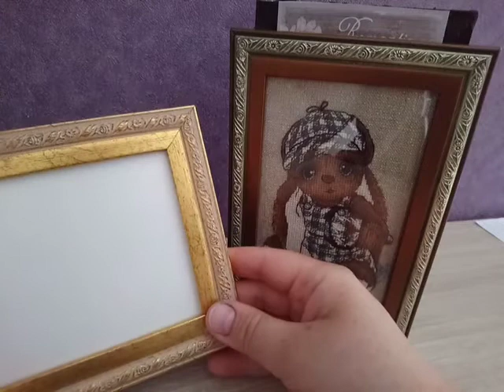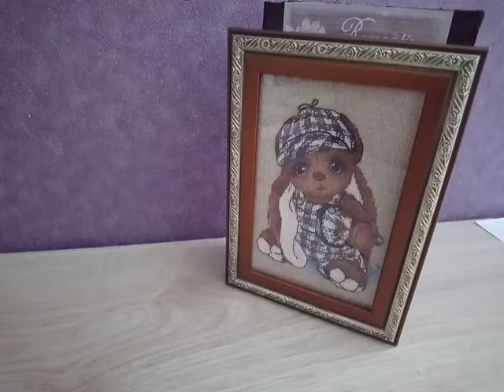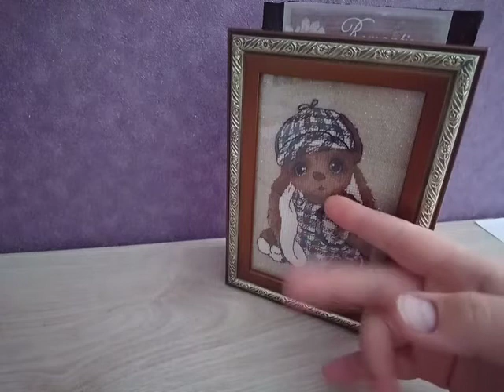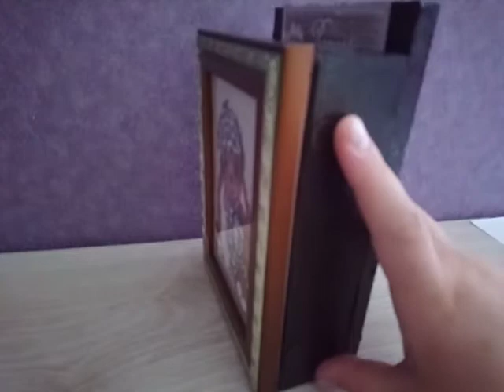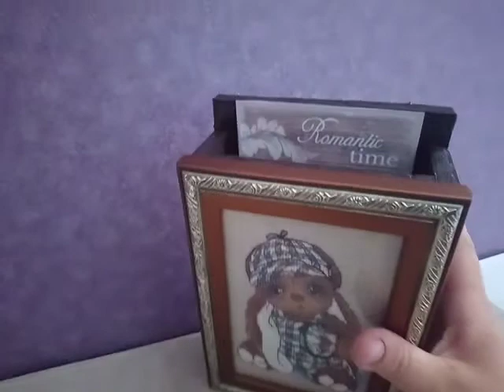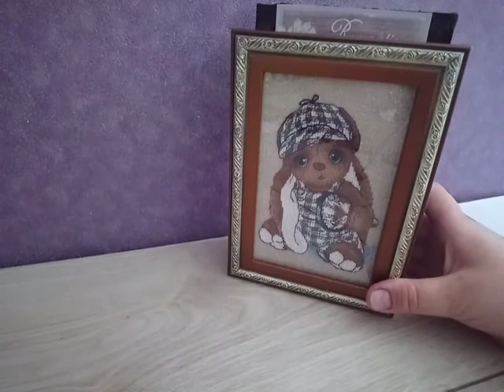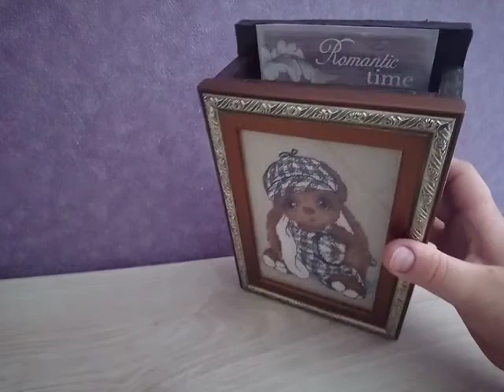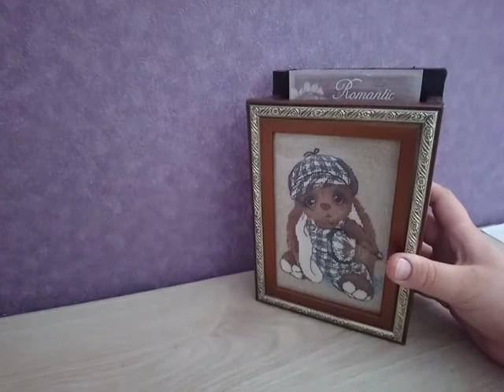Вышивка крестиком. "Зайка Шерлок" по авторской схеме Светланы Сичкарь.